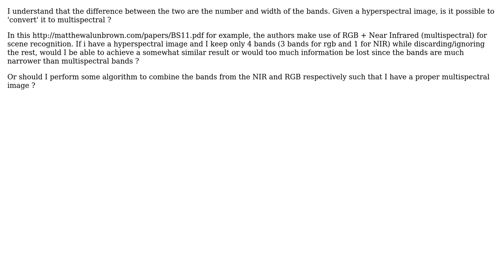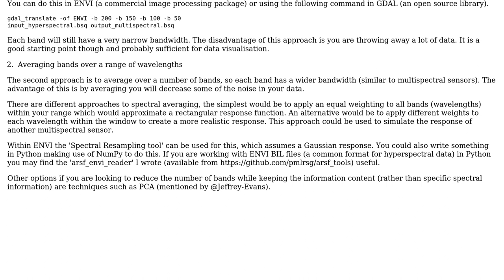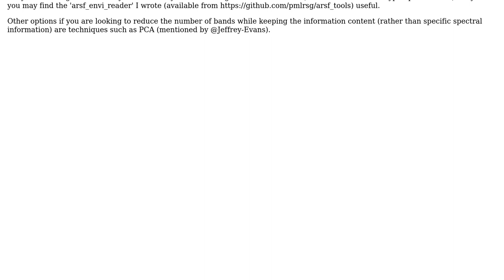GIS: Combining hyperspectral bands to form a multispectral image?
With thanks & praise to God, and with thanks to the many people who have made this project possible! | Content (except music & images) licensed under CC BY-SA | Music | Images & others | With thanks to user RuiQi user PolyGeo user danclewley and the Stack Exchange Network Trademarks are property of their respective owners. You are responsible for your own actions.